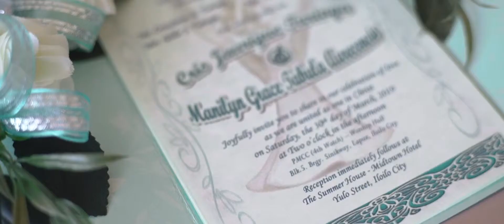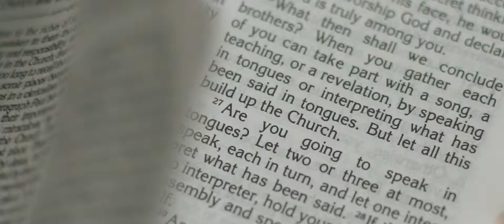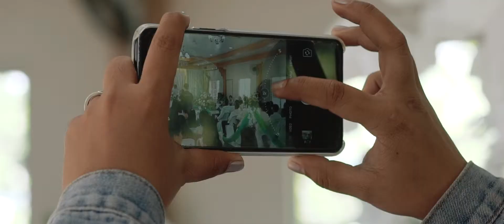Cris & Manilyn Wedding SDE (Same Day Edit)